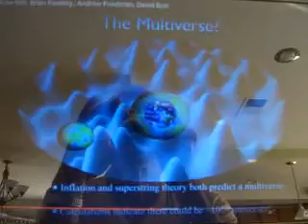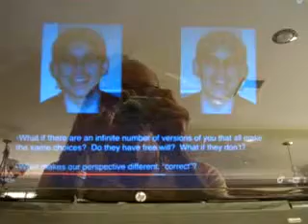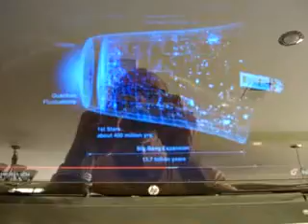Brian Keating Physics Professor UCSD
From Imagine center 3 person discussion of Physics of Free Will,  His explanation, "highly speculative" that discovery of inflation immediately after big bang gives legitimacy for the 10^500 additional universes that would "surely provide duplicates of exiting humans, thus indicating lack of free will.